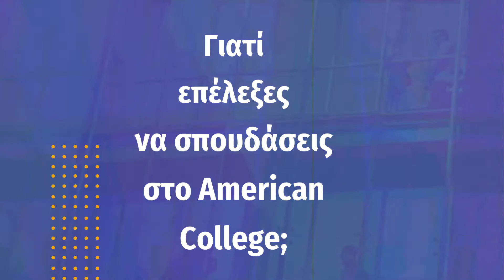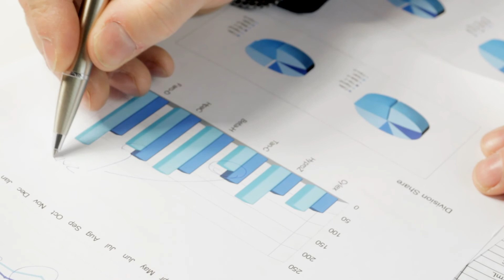Meet the student: episode 25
Γνωρίστε την Ανδριάννα, φοιτήτρια Μηχανογραφημένης Λογιστικής